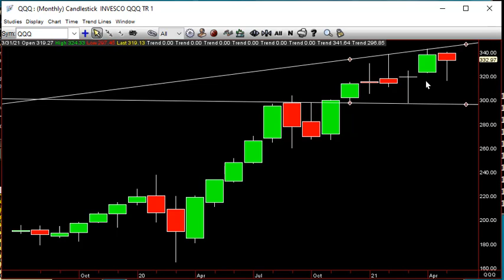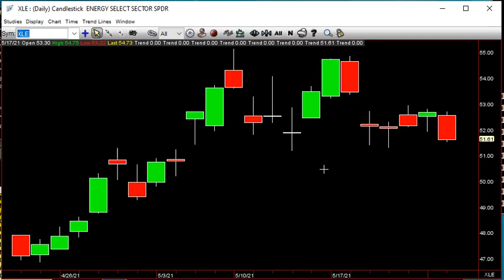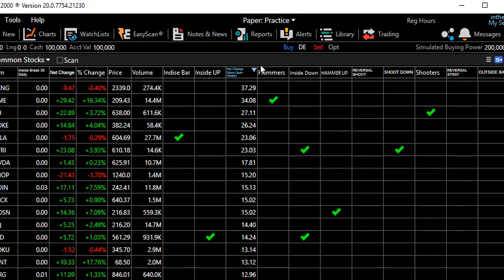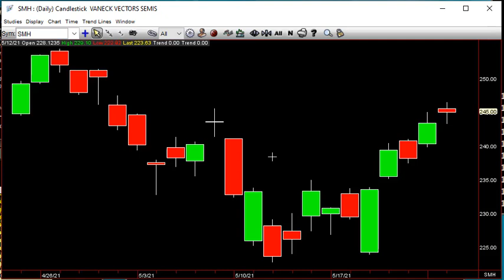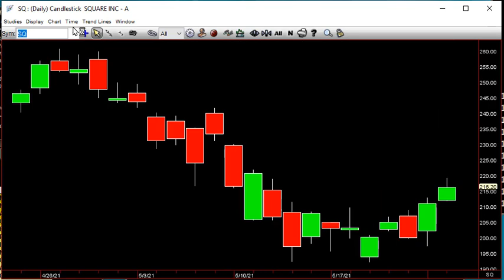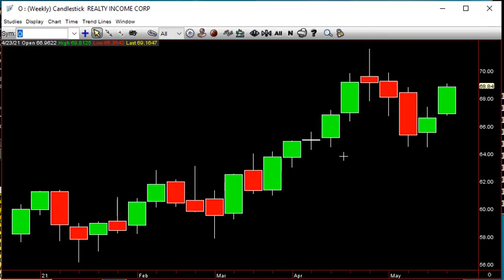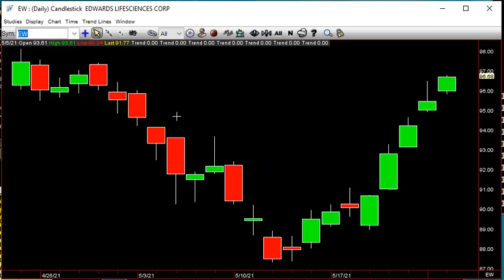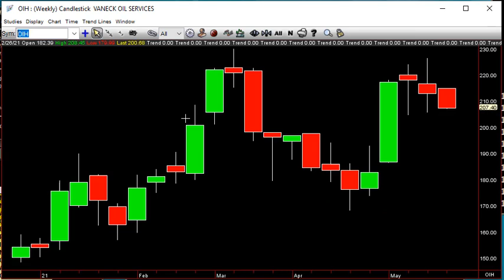The Strat Attack Show May 25th 2021